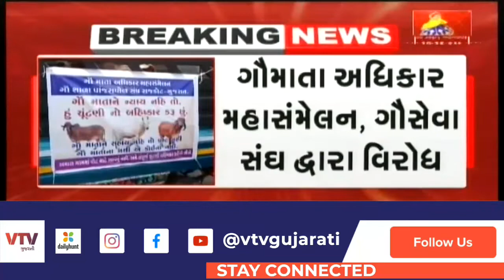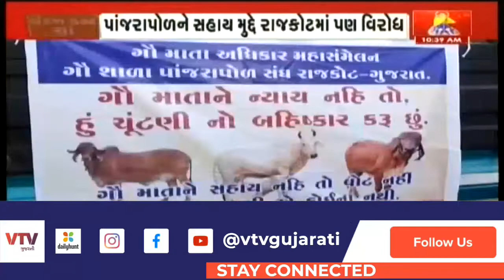Rajkot: ગૌશાળા સંઘ દ્વારા વિરોધ કહ્યું "સરકાર દ્વારા મળતી સહાય ચૂકવામાં આવતી નથી" | VTV Gujarati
Rajkot: ગૌશાળા સંઘ દ્વારા વિરોધ કહ્યું "સરકાર દ્વારા મળતી સહાય ચૂકવામાં આવતી નથી".